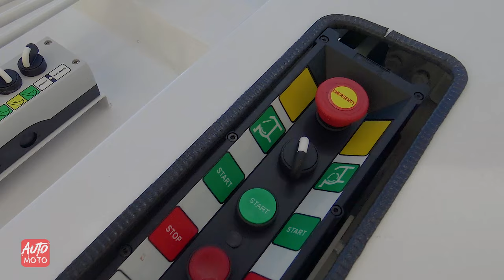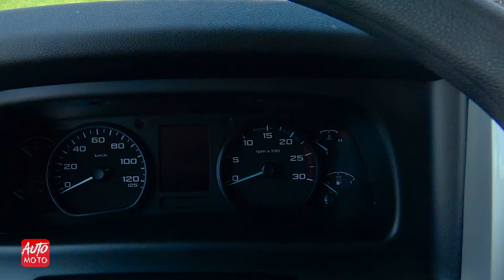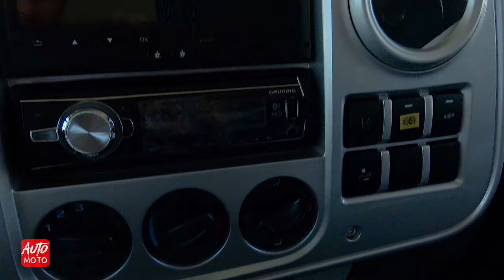2019 Ford 1833 Garbage Truck - Exterior And Interior - 2019 Truck Expo Lesnovo